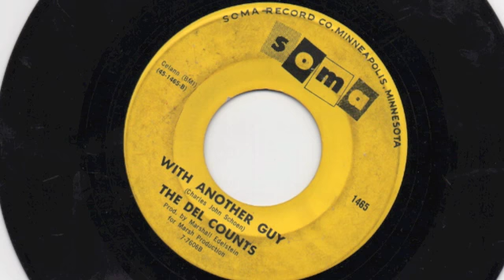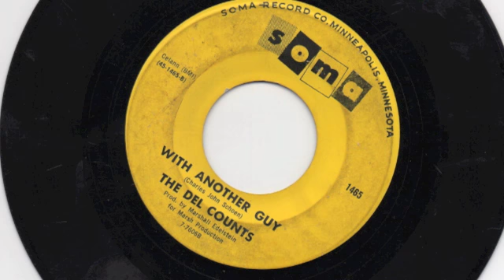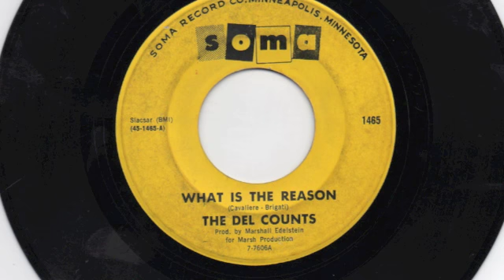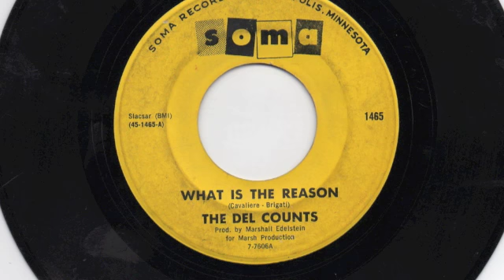THE DEL COUNTS - WITH ANOTHER GUY/WHAT IS THE REASON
GREAT NORTHERN SOUL/GARAGE TWO SIDER